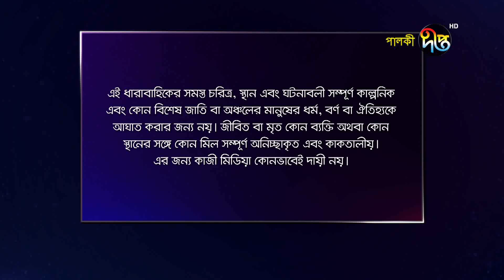Palki | পালকী | EP 64 | Bangla Natok 2020 | Deepto TV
কাহিনী সংক্ষেপ:
পালকি, গ্রামের সহজ সরল এক কিশোরী। সে হাসতে, পড়তে, খেলতে ভালোবাসে। যার খুব আশা, পালকী চড়ে যাবে শ্বশুড়বাড়ি। ঘটনাক্রমে সেই পালকির সাথে দেখা হয়ে যায় স্বাধীনচেতা সাবাহার। সাবাহ পালকিকে নিজের বাসায় নিয়ে আসে।
সাবাহর স্বপ্ন অনেক বড় স্টার হওয়ার। স্বপ্নভঙ্গ হয় সাবাহর যখন শোনে সোহেলের সাথে তার বিয়ে। সোহেল শহরের ধনাঢ্য ব্যবসায়ীর পুত্র। সাবাহ সোহেলের বিশাল আয়োজনে বউবেশে পালকীর সাথে বিয়ে হয়ে যায় সোহেলের। শুরু হয় পালকির অধ্যায়।
পালকি জানে না এত বড় বাড়িতে, এত অভিজাত পরিবারে সে কি করবে, কীভাবে চলবে? সাধারণ পালকির সামনে একটাই পথ খোলা হতে হবে অসাধারন। তাকে লড়তে হবে পরিবারের সাথে, সমাজের সাথে, এমন কী রাষ্ট্রের সাথেও।

*খলনায়ক | Khal Nayak 2019

Deepto TV address:
7/A/GA Tejgaon Industrial Area, Dhaka 1208, BANGLADESH